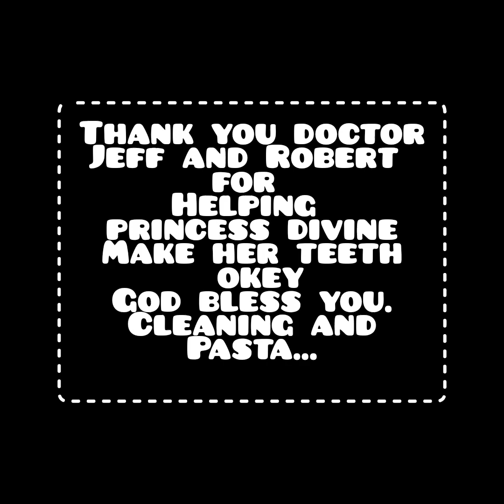tooth filling and cleaning.